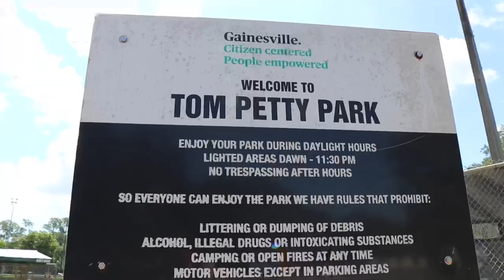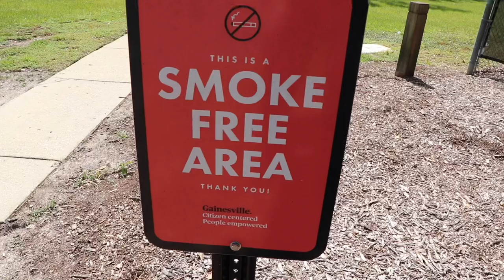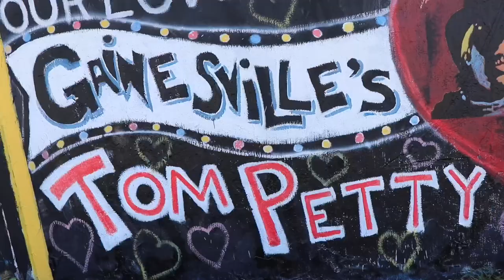Tom Petty | Childhood Home, Park, School, Murals and Other Gainesville Sites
Join us as we visit Tom Pettys hometown...Gainesville, Florida.